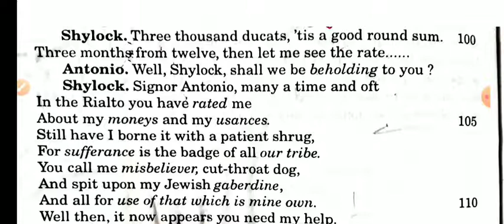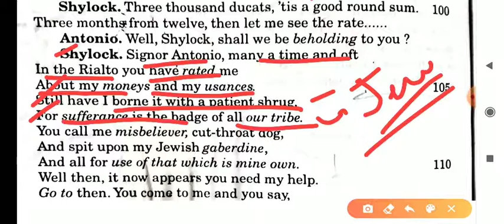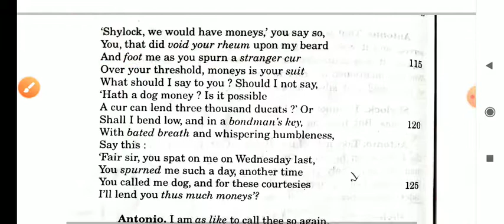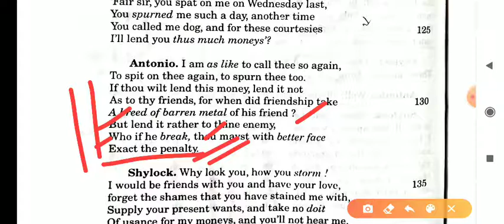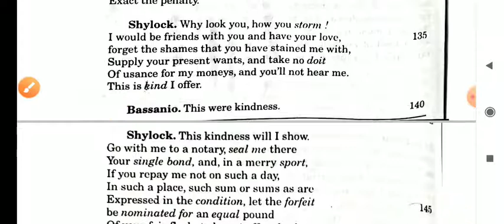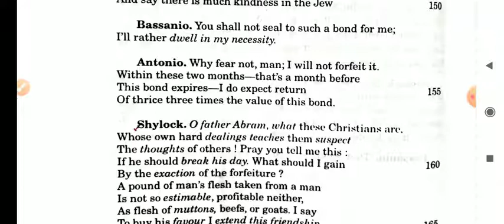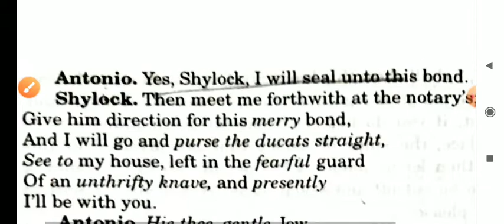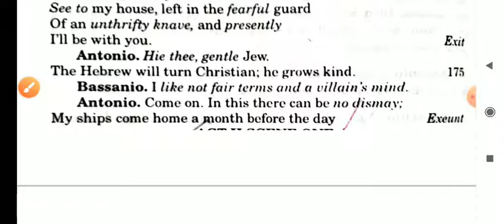Merchant of Venice || Act 1 Scene 3 || Part 2 || ICSE BOARD ||Explanation in Bengali || By Bijit Sir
In this video you will learn:

1. Shylock's reason for extreme hatred towards Antonio.

2. Ill-treatment by Antonio which enraged Shylock.

3. The wicked intension of the bond in the name of kindness.

4. Bassanio's concern about Antonio and his disapproval of the bond.

5. Antonio's casual approach towards signing the bond, relying on the returns of his ships.

This video covers all the above points discussed thoroughly to understand every context clearly so that everyone can attempt all types of questions asked in the exams.